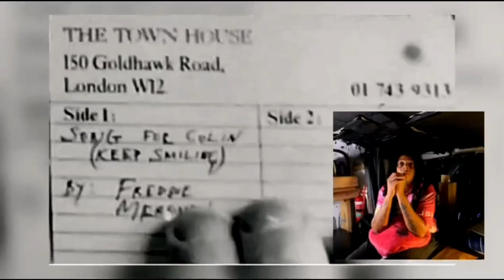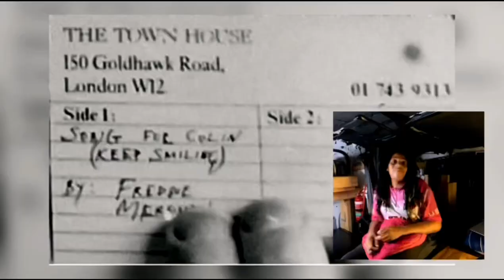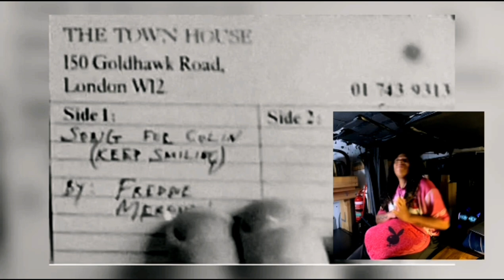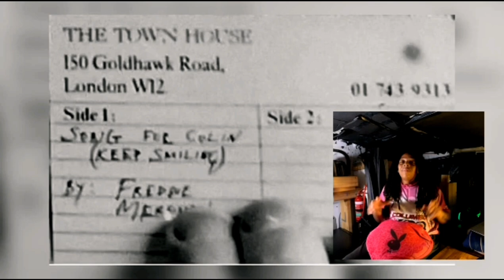FREDDIE MERCURY - KEEP SMILING (Townhouse Studios February 17 1987) REACTION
🔆 SUPPORT ME!